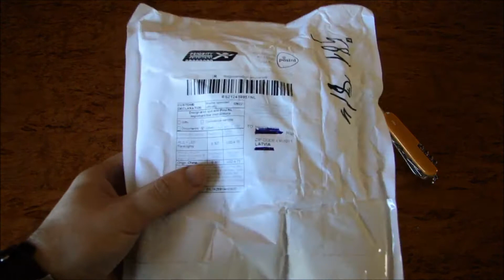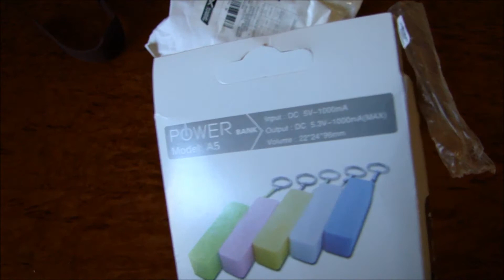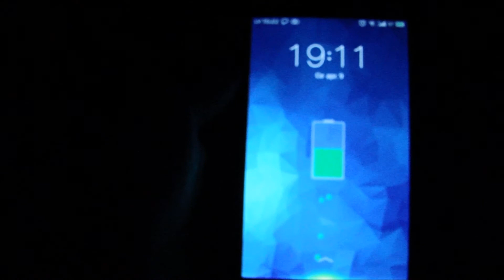Paciņa no Ķīnas #1 / Sūtījums no Gearbest.com - Power Bank un LED mantas